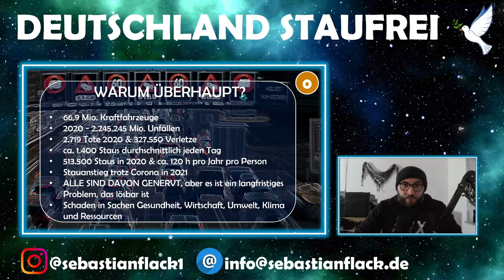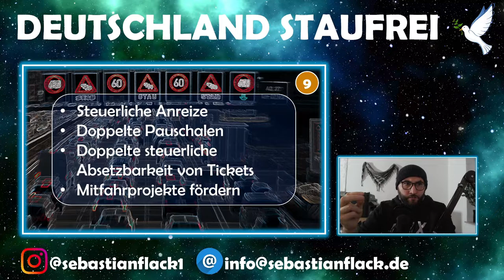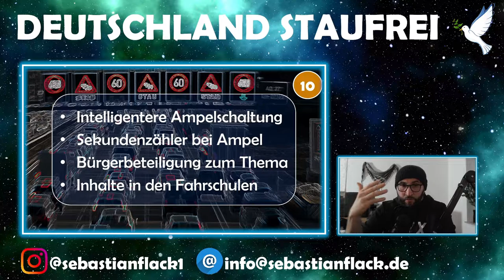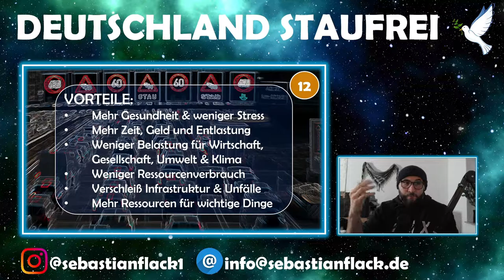Deutschland STAUFREI - Utopie oder möglich? Meine Gedanken und Ideen zum Thema Mobilität & Verkehr.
DEUTSCHLAND STAUFREI – UTOPIE ODER MÖGLICH?

Ich habe mir so die Frage gestellt, ob ein staufreies Deutschland vorstellbar und denkbar ist. Dazu findet ihr meine in diesem Video meine Gedanken und Idee.

Schreibt mir gerne eure Ideen zum Thema und verbreitet die Gedanken.

Ausbau und Subventionierung ÖPNV auf Landesebene (Staatlicher Zuschuss für das „SchönesJahrTicket NRW“ 50 % - Aktuelle Kosten ca. 3000 € pro Jahr).

Maximaler Bürokratieabbau in Sachen Bauverfahren und Baustellen, gerade in Großstädten und mit Fokus auf die stark befahrenen Autobahnen (Erst bauen, dann prüfen & Nutzung von Zeiten in der Nacht oder an freien Tagen, Fristen verkürzen & Anreize erhöhen).

Kommunale Lebensmittellieferdienste als Serviceleistung vom Staat für die Familien und Haushalte (i. d. R. kaufen Menschen in einem bestimmten Rhythmus ein, dieser kann abgefragt und genutzt werden, um Haushalte in einem bestimmten Gebiet regelmäßig zu beliefern) .

Kommunale „Kind zur Kita oder Schule“ Transportdienste für Eltern (Serviceleistung vom Staat).

Ausbau und Anreize für Homeoffice (75 % Subventionierung vom Staat für die Einrichtung eines Homeofficearbeitsplatzes, da wo es möglich ist, sollen Organisationen/Unternehmen HO anbieten)

Staat als Vorbild in Sachen Homeoffice (Prüfung aller staatlichen Leistungen in NRW, ob und was per Homeoffice möglich ist – Kein Zwang, sondern Anreize).

Alle staatlichen Dienstleistungen und Anträge sollen auf Landesebene bis Ende 2024 digital beantragt werden können. Analoge Termine für ältere Menschen oder andere Personen weiterhin möglich.

Ausbau und Anreize für gute & langlebige E-Bikes (75 % Subventionierung für die Anschaffung).

Landesweite Abfrage des Arbeitszeitbeginns der Mitarbeiter im Unternehmen und Organisationen. Kluge Verteilung, Anpassung und Optimierung der Stoß- bzw. Fahrzeiten im Abgleich mit Arbeitsbeginn und Ende. Entzerrung der Arbeitszeiten.

Doppelte Entfernungspauschale für Privatpersonen die Fahrgemeinschaften bilden (soll auch für Personen gelten, die mitgenommen werden, aber selber kein Auto haben).

Doppelte steuerliche Absetzbarkeit von Jahrestickets für ÖPNV.

Mitfahrbänke als Pilotprojekt – besonders für den ländlichen Raum (Eine Mitfahrbank ist eine im öffentlichen Raum aufgestellte Sitzbank mit einem besonderen Zweck: Durch das Platznehmen auf dieser Bank signalisieren die Wartenden, dass sie auf eine spontane, kostenlose Mitfahrgelegenheit im PKW zu einem bestimmten Ziel hoffen).

APP – STAUFREI (Analyse Fahrweise, sichere Fahrweise, stauvermeidente Fahrweise, vllt. gekoppelt mit Boni der jeweiligen Versicherung, aktuelle Verkehrslage und Ausweichmöglichkeiten & Mitfahrkontakte).

Schulbeginn bzw. Schultag flexibler handhaben bzw. entzerren? (Zeiten entzerren?).

Bürgerbeteiligung / Bürgerbefragung (Ideen zur Stauvermeidung).

Stau vermeidente Inhalte in den Fahrschulen vermitteln als Grundlage
Automatisierte kleine E-Busse auf festen Routen (gerade für ländliche Regionen).

Ausbau von sicheren und guten Radwegen (für viele ist die Fahrt vor allem in Großstädten wie Köln noch zu gefährlich).

Auch sollten Radwegen regelmäßig von Laub/Ästen gesäubert werde. Auch das hält einige ab mit dem Fahrrad zu fahren.

Intelligentere Ampelschaltung. Vorallem bei der Linksabbiegespur gibt es häufig Optimierungsbedarf.

Sekundenzähler bei jeder Ampel.

Vorteile von STAUFREI den Menschen nahebringen und erklären (Zeit, Gesundheit, Stress, Klima, Straße, Infrastruktur, Kosten…).